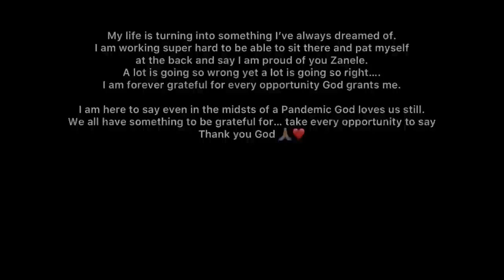VLOG: First radio interview | Back at gym 🏋🏽‍♀️| Finally a wig break | Favourite skincare products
I will always look back at this Vlog 😭 Simply because so much is going so wrong yet so much is going so right…. But all I can say is God, I am GRATEFUL😭🙏🏽

Brading lady’s info:
Mama Chichi

xoxo
B